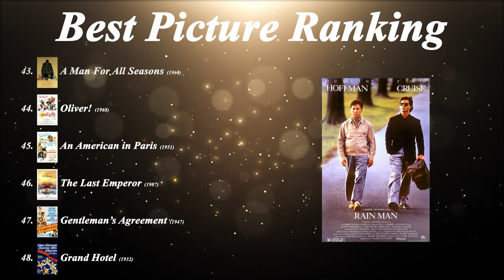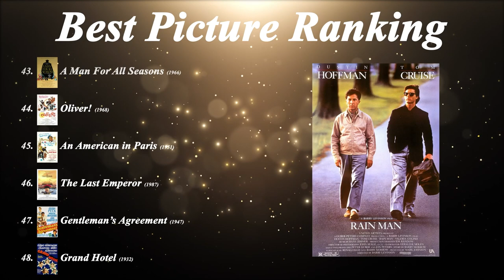The Last Emperor (1987) Review || Oscar Madness #60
This is D.B. Reviews Oscar Madness!

My review of the 60th Best Picture winner, The Last Emperor.